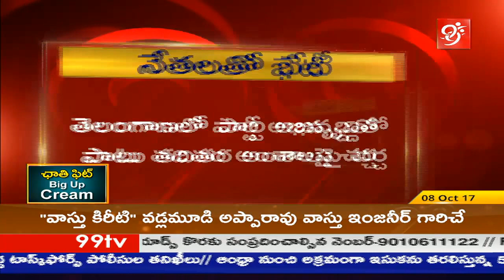Breaking News | AP CM Chandrababu Naidu Meeting With T TDP Leaders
Watch here AP CM Chandrababu Naidu Meeting With T TDP Leaders

99%'s news is biased - bias not towards a political group but biased in favour of people.